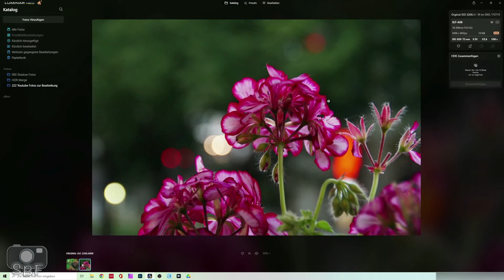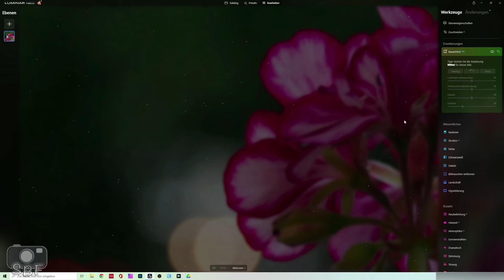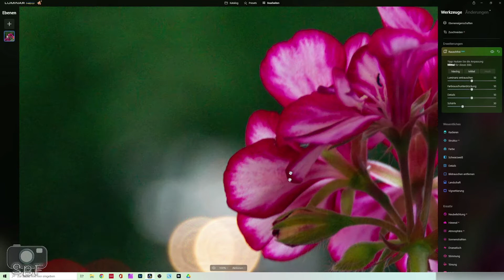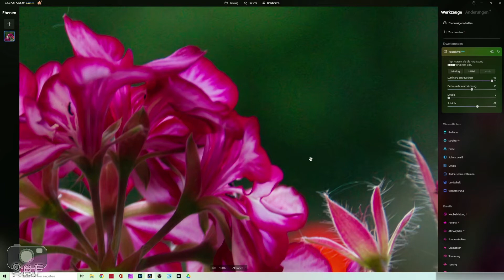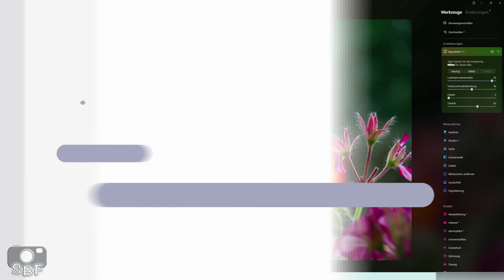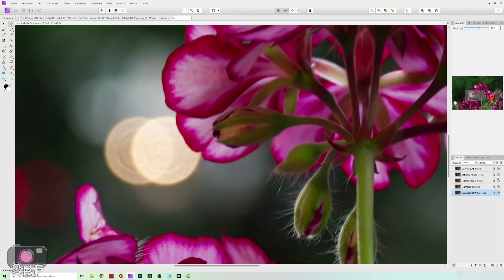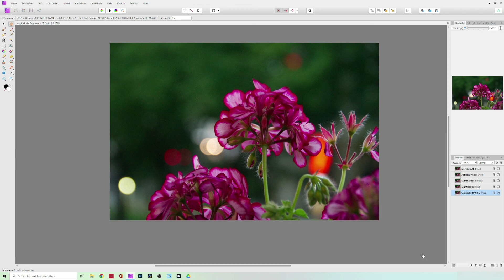ISO Rauschen entfernen mit Luminar Neo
Es passiert immer mal wieder …
Zu wenig Licht und der ISO Wert muss vergrößert werden.
Das Ergebnis ist dann oft, abhängig von der Kamera, ein stark verrauschtes Foto.
Aber Luminar Neo und andere Programme versprechen dabei Abhilfe durch Möglichkeiten der Entrauschung.

In diesem Video zeige ich dir wie die Erweiterung " Rauschfrei" funktioniert und welche Ergebnisse sie ermöglicht.
Im zweiten Teil des Videos zeige ich dir einen Vergleich der Entrauschungserbgebnisse die ich mit Luminar Neo, Lightroom, Affinity Photo und DeNoise AI erzielt habe.

Um die Ergebnisse selber besser beurteilen zu können stelle ich dir die Fotos gerne zur Verfügung. Hier der Downloadlink

Du möchtest Luminar Neo von Skylum kaufen bzw. ausprobieren? Ich erhalte eine geringe Provision mit der ich meinen kleinen Kanal vielleicht ein wenig weiter ausbauen kann. Wenn es dir nicht gefällt erhältst du von Skylum innerhalb von 30 Tagen den Kaufpreis zurück.